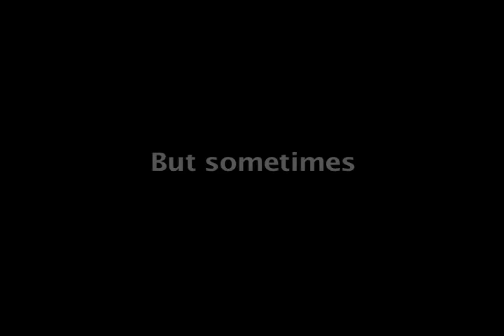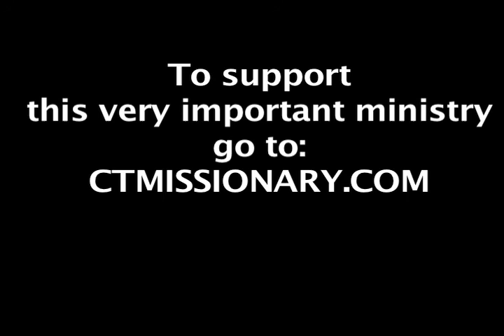CTMISSIONARY.COM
Learn more about the ministry's latest news here: ctmissionary.com